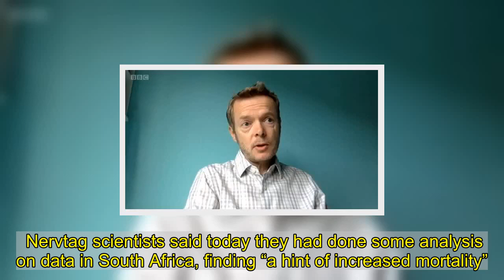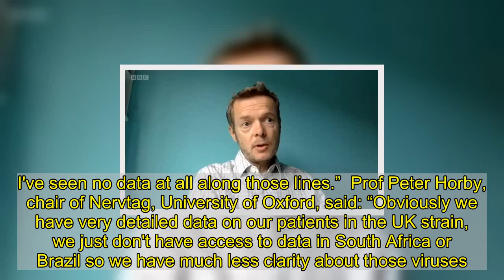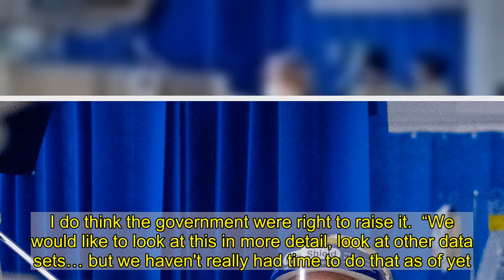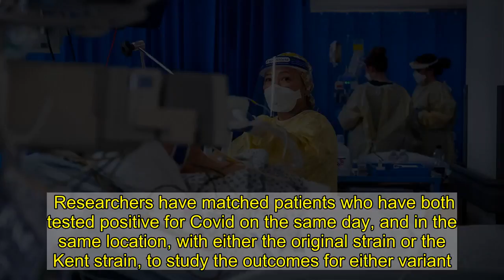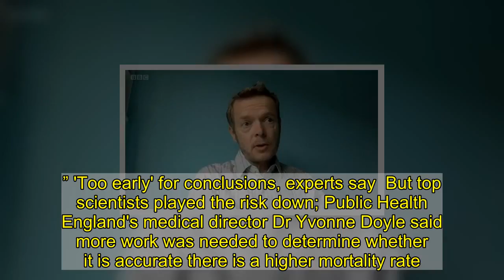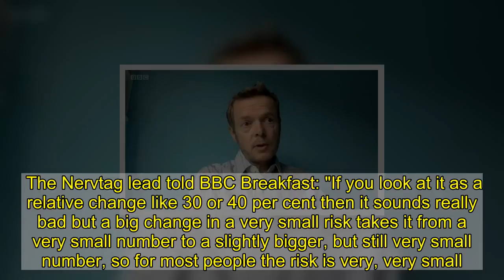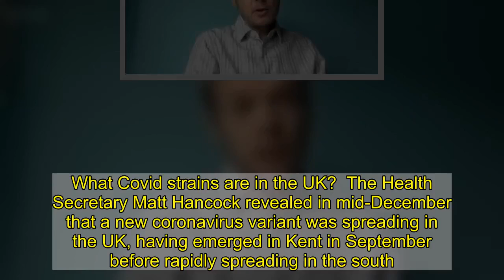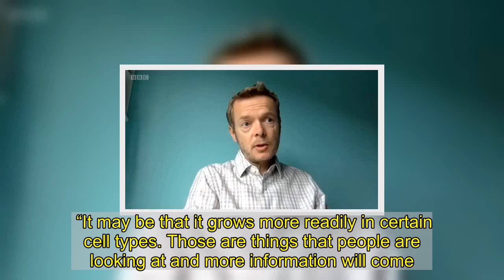South African mutant Covid strain could be more deadly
THE new South African coronavirus strain may be more deadly, scientists say.   The variant, which is more easily spread, has been detected in 77 coronavirus cases in the UK so far.    It comes after the shocking announcement that the Kent variant is up to 30 per cent more fatal in Covid patients.  The evidence on the Kent strain has been assessed by scientists on the New and Emerging Respiratory Virus Threats Advisory Group (Nervtag), who feed into the government advisory group SAGE.  Nervtag scientists said today they had done some analysis on data in South Africa, finding “a hint of increased mortality”.  But they cautioned there has not been detailed research into the mortality of the South African variant, as there has been with the Kent one, so they cannot be confident in the finding.  To work out if a new strain is truly more deadly, scientists have to do a “controlled” study, where they control for factors that may skew the results.   Speaking at a virtual Science Media Centre briefing today, Nervtag member Prof John Edmunds, London School of Hygiene & Tropical Medicine, said: “In terms of looking at the other variants, we have done some analysis on the South African variant.   “There may be a hint of increased mortality. But we haven't been able to control... this is just doing analysis from a long way away.  “First of all, it's just a hint. Secondly, that is just looking at it very crudely, rather than what we've done here in the UK where we have matched people very carefully, with the new strain.  “That's the kind of study that has to be done to determine if there is an increased risk of death associated with the South African or Brazil variants, and that has not been done as far as I am aware. I've seen no data at all along those lines.”  Prof Peter Horby, chair of Nervtag, University of Oxford, said: “Obviously we have very detailed data on our patients in the UK strain, we just don't have access to data in South Africa or Brazil so we have much less clarity about those viruses.”  A total of 77 coronavirus cases caused by the South African variant have been found in the UK - however, these cases were picked up from randomly studying samples, so it could be the case that infections of the variant are much higher.  Nine cases have been blamed on a new variant from Brazil, according to the Health Secretary Matt Hancock.   Another Brazilian variant, detected in Manaus and travelers arriving in Japan, has not been diagnosed in the UK.  The government has attributed sky-high infection rates that led to the third lockdown in part to the new variant first identified in Kent, which is now prevalent across the UK and the rest of the world.  'Pretty solid' evidence the Kent strain is more deadly   The Nervtag scientists said the evidence for the Kent variant causing more deaths was strong, after criticism the Government made that statement on Friday evening with a lack of proof.   Prof Edmunds said: “I think [the data] is pretty solid.  “I think